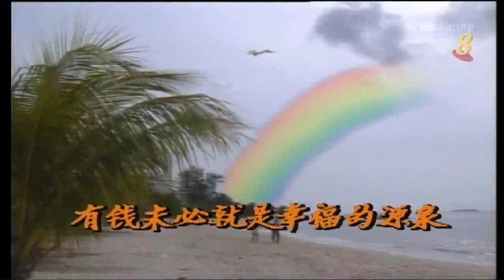1992 – “Crazy Chase” Theme Song – 《富贵也疯狂》主题曲 – 《不能没有钱》 – Huang Wen Yong – 由黄文永演唱 – WIDESCREEN.mp4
Mediacorp repeat broadcast Ep. 1 beginning 1 Jun 2019 (Sat) 2-4am, then weekdays (Tue-Sat) 2-4am, with the last episode on 19 Jun 2019 (Wed), 2-3am.

Date of Original Telecast / 首播于: 12 Aug 1992 to 15 Sep 1992

Theme Song / 主题曲： "Cannot Dun Have Money" / 《不能没有钱》
Performed by / 演唱者： Huang Wen Yong / 黄文永

Interlude Song / 插曲: "That Which is Not Spoken is Hidden in the Heart" / 《不说的全藏在心底》

Participating Cast / 参与演出:

黄文永、周初明、王官武、黄少婷、薛素珊、蓝钦喜、周全喜、白言、李天赐、王丽萍、Karen、周世强、何声美、邬伟强、许莹英、莫燕兰